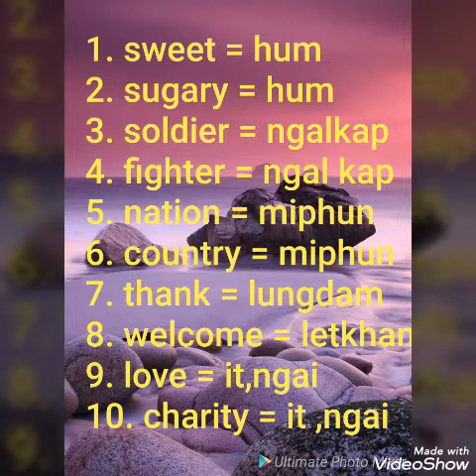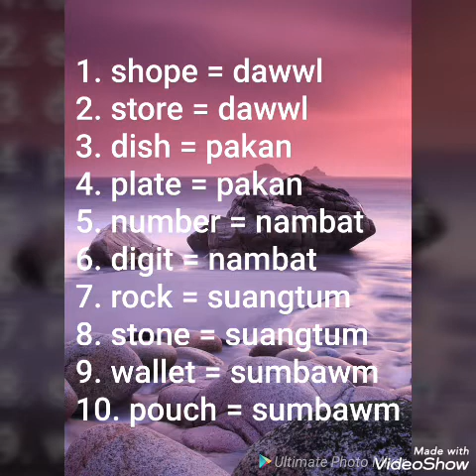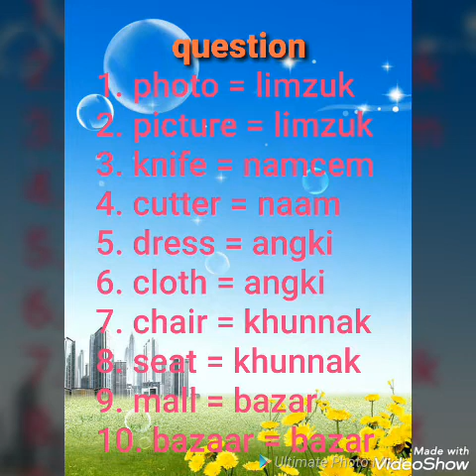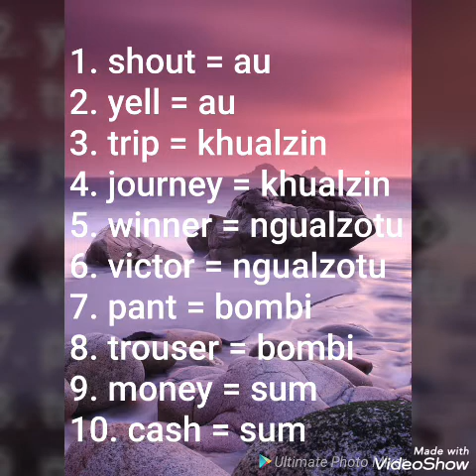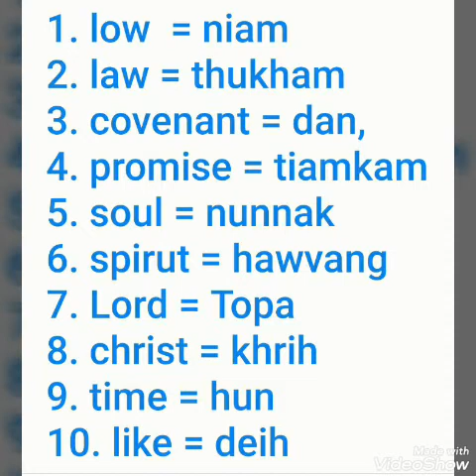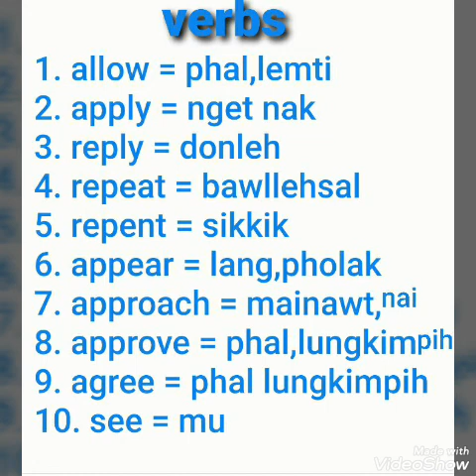English vocabulary synonyms meaning translation in ngawn language.